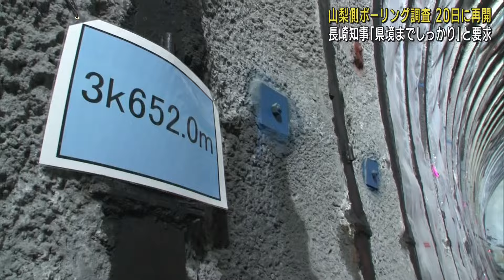リニア新幹線工事 山梨県のボーリング調査を5月20日に再開 JR東海・丹羽社長が山梨・長崎知事と面会